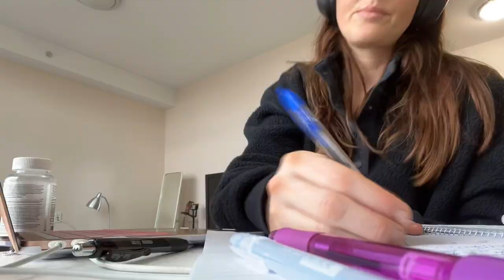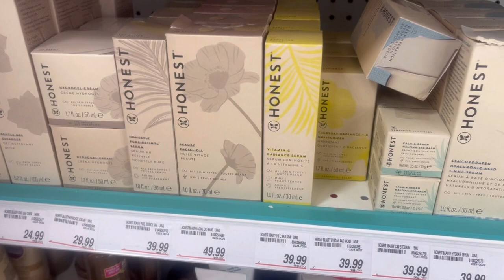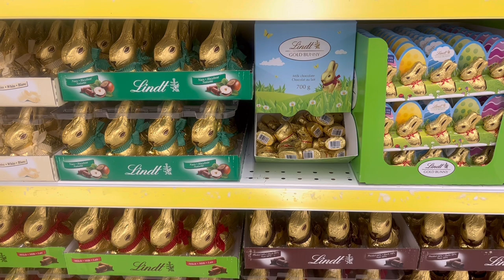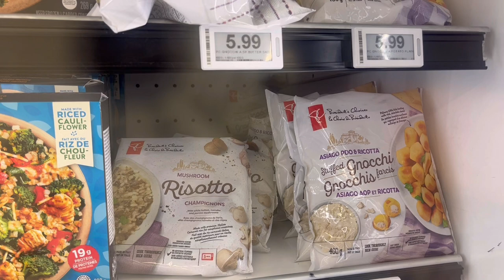Vlog| Patreon announcement + work days in my life ❤️